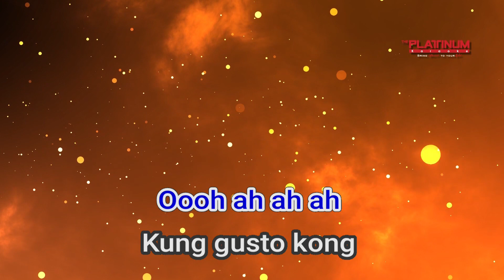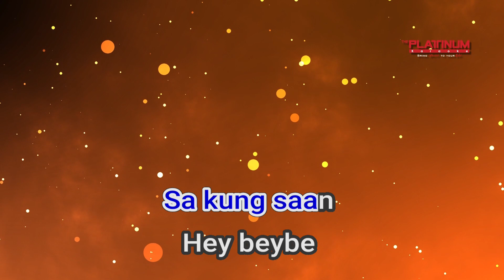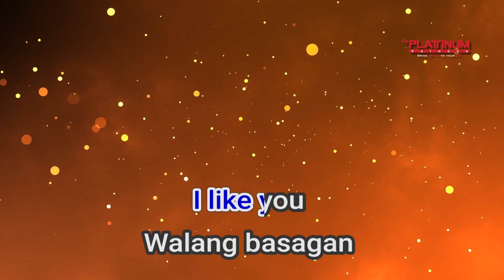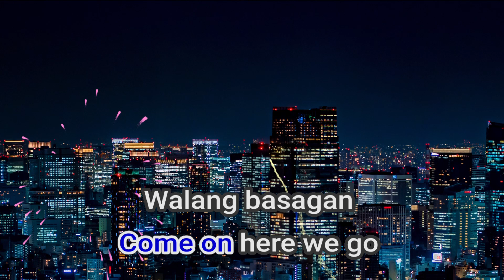16430 Walang Basagan Ng Trip Jugs & Teddy